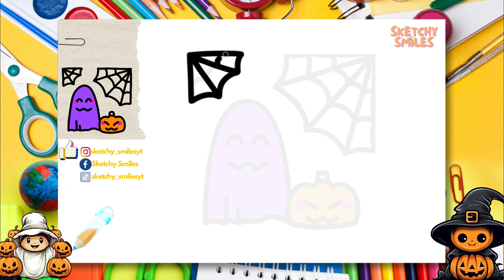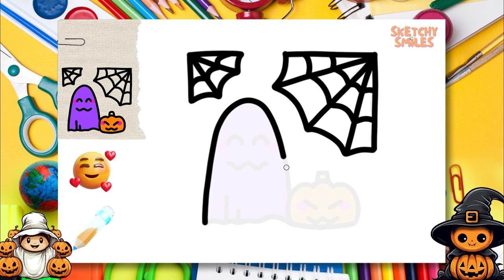How to Draw Halloween Party | Step by Step Drawing Tutorials for Kids | Learning Videos for Toddlers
✨ Looking for a kids' halloween party drawing tutorial that's easy to follow? Look no further! In this video, we'll walk you through the entire process, step by step, so you can create the perfect halloween party drawing for your kiddos!

Whether you're a beginner or an experienced artist, this tutorial is perfect for you! We'll walk you through every step of the process, from sketching to finishing up your artwork, so you can have a great halloween party drawing that everyone will love!

0:00 Intro 🎞️
0:31 Let's Start Drawing✏️
7:29 Let's Color Our Sketch 🎨
10:55 Congratulations! 🥳🎉🎈

cute drawing,
drawing tutorial,
drawing easy,
drawing art,
drawing and coloring,
Drawings,
Basic Drawings,
Simple Drawings,
Drawings Lessons,
Line Drawings,
Cute Drawings.
Easy Drawings,
Simple Drawings,
رسم لطيف
رسم تعليمي
الرسم السهل ،
فن الرسم
رسم وتلوين،
رسم،
الرسومات،
رسومات أساسية ،
كيف ترسم،
كيفية رسم جيد ،
رسومات الخط
كيف تلون ،
كيف تلون ،
رسومات لطيفة.
رسومات سهلة
رسومات بسيطة
Sevimli Çizimler
Kolay Çizimler,
Basit Çizimler,
Sanat Dersleri,
Art school,
okul öncesi,
okul öncesi resim,
preschool painting,
toddler activities,
kid activity,
çocuklar için aktivite,
kindergarden,
anaokulu,
Ne Çizilir,
desenho fofo,
tutorial de desenho,
desenho fácil,
Desenhar,
Desenhos Básicos,
Como desenhar,
Desenhos Simples,
Como Colorir,
Como Colorir,
Desenhos fofos.
Desenhos fáceis,
Desenhos Simples,
Stap voor stap tekenen,
leuke tekening,
tekenles,
gemakkelijk tekenen,
tekenkunst,
tekenen en kleuren,
tekeningen,
Basistekeningen,
Hoe te tekenen,
Hoe goed te tekenen,
Hoe schattig te tekenen,
Teken zo schattige tekeningen,
Zeer eenvoudige tekeningen,
Eenvoudige tekeningen,
Tekenlessen,
Lijntekeningen,
Hoe te kleuren,
Hoe te kleuren,
Leuke tekeningen.
Eenvoudige tekeningen,
Eenvoudige tekeningen,
Zeer eenvoudige tekening,
Tekeningen voor beginners,
Teken iets gemakkelijks,
Wat te tekenen,
Wat te tekenen vandaag,
Iets gemakkelijks om te tekenen, voorschoolse schilderkunst,
peuteractiviteiten,
kinderactiviteit, kleuterschool, kleuterjuf, kleuterleidster, kinderactiviteiten thuis,
Steg för steg ritning,
söt teckning,
rithandledning,
rita lätt,
ritkonst,
rita och färglägga,
Ritningar,
Grundläggande ritningar,
Hur man ritar,
Hur man ritar bra,
Hur man ritar söt,
Rita så söta teckningar,
Mycket enkla ritningar,
Enkla ritningar,
Ritningslektioner,
Linjeteckningar,
Hur man färgar,
Hur man färgar,
Söta teckningar.
Enkla ritningar,
Enkla ritningar,
Mycket enkel ritning,
Teckningar för nybörjare,
Rita något enkelt,
Vad man ska rita,
Vad ska man rita idag,
Något lätt att rita, förskolemålning,
småbarnsaktiviteter,
barnaktivitet, dagis, förskollärare, dagislärare, barnaktiviteter hemma,
Trin for trin tegning,
sød tegning,
tegne tutorial,
let at tegne,
tegnekunst,
tegning og farvelægning,
Tegninger,
Grundlæggende tegninger,
Hvordan tegner man,
Hvordan man tegner godt,
Hvordan man tegner sød,
Tegn så søde tegninger,
Meget nemme tegninger,
Simple tegninger,
Tegneundervisning,
Stregtegninger,
Sådan farves,
Sådan farves,
Søde tegninger.
Lette tegninger,
Simple tegninger,
Meget nem tegning,
Tegninger for begyndere,
Tegn noget nemt,
Hvad skal man tegne,
Hvad skal man tegne i dag,
Noget let at tegne, førskolemaling,
småbørnsaktiviteter,
børneaktivitet, børnehave, førskolelærer, børnehavelærer, børneaktiviteter i hjemmet,
ধাপে ধাপে অঙ্কন,
সুন্দর অঙ্কন,
অঙ্কন টিউটোরিয়াল,
আঁকা সহজ,
অঙ্কন শিল্প,
অঙ্কন এবং রঙ,
অঙ্কন,
মৌলিক অঙ্কন,
কিভাবে আকে,
কিভাবে ভাল আঁকতে হয়,
কিভাবে সুন্দর আঁকতে হয়,
এত সুন্দর আঁকুন,
খুব সহজ অঙ্কন,
সহজ অঙ্কন,
অঙ্কন পাঠ,
রেখা অঙ্কন,
কিভাবে রং করা যায়,
চতুর অঙ্কন.
সহজ অঙ্কন,
সহজ অঙ্কন,
খুব সহজ অঙ্কন,
নতুনদের জন্য অঙ্কন,
সহজ কিছু আঁকুন,
কি আঁকতে হবে,
আজ কি আঁকবেন,
আঁকতে সহজ কিছু, প্রিস্কুল পেইন্টিং,
বাচ্চাদের কার্যকলাপ,
বাচ্চাদের কার্যকলাপ, কিন্ডারগার্ডেন, প্রিস্কুল শিক্ষক, কিন্ডারগার্ডেন শিক্ষক, বাড়িতে বাচ্চাদের কার্যকলাপ